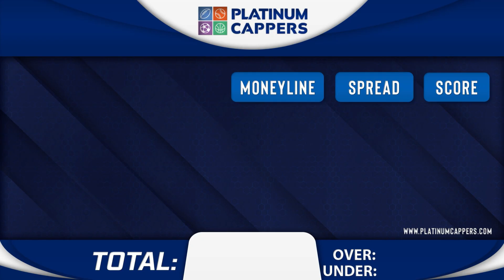SMU vs Temple 10/20/2023 Week 8 FREE College Football Betting Tips, Picks and Predictions for Today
10/20/2023 Week 8 SMU vs Temple FREE College Football Betting Tips, Picks and Predictions for Today